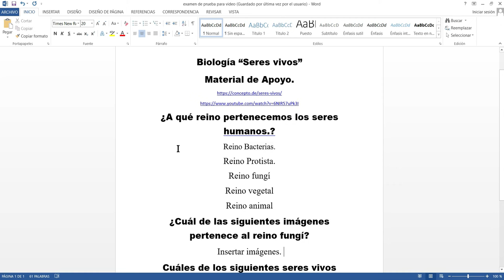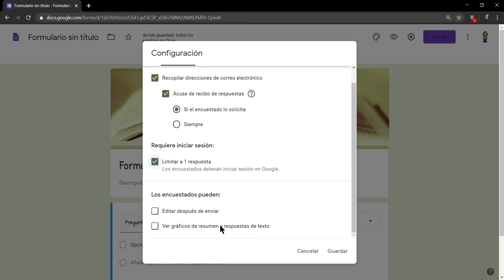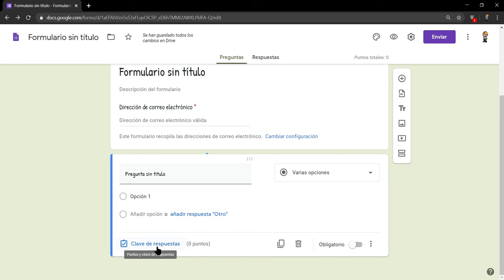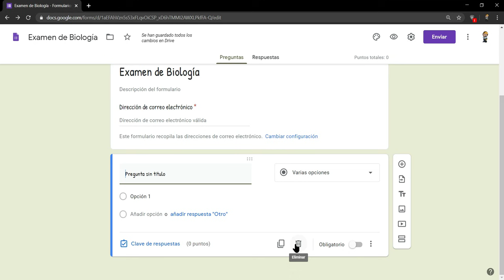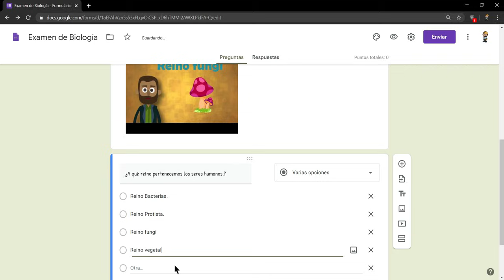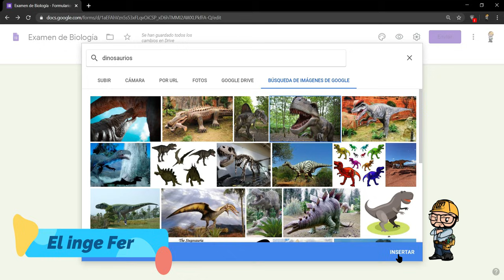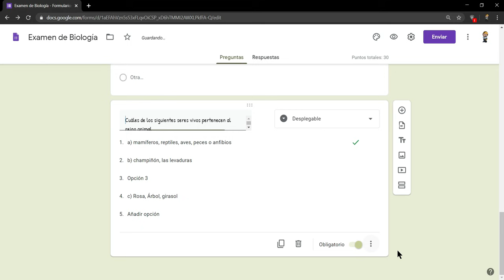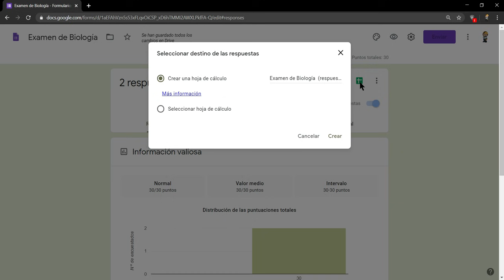COMO CREAR UN EXAMEN QUE SE CALIFICA SOLO !!!GOOGLE FORMS (CURSO COMPLETO)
LES COMPARTO UN CURSO COMPLETO DE COMO CALIFICAR UN EXAMEN QUE SE CALIFICA SOLO:
A) PERSONALIZACIÓN DE TEMA
B) TIPO DE PREGUNTAS.
C)CALIFICACIÓN AUTOMÁTICA.